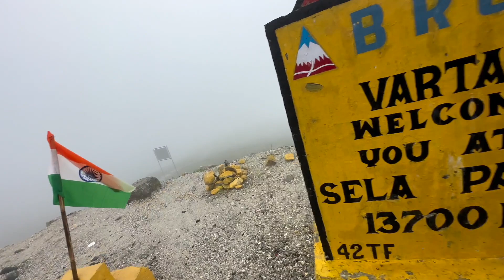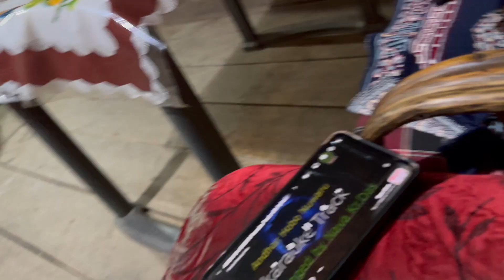Tawang ত ভয়ংকৰ Lanslide ত মোৰ Scorpio ৰ অৱস্থা 😭 | EP 6